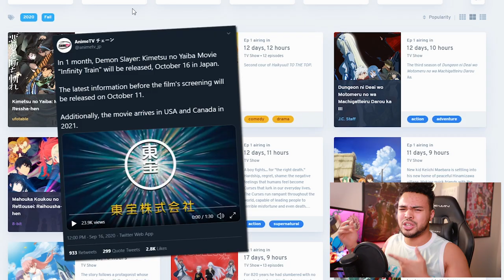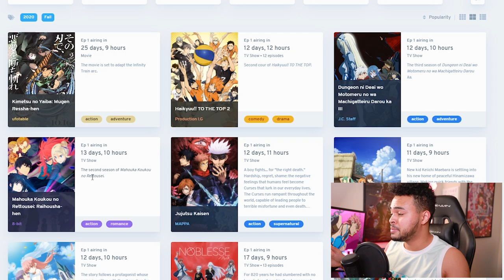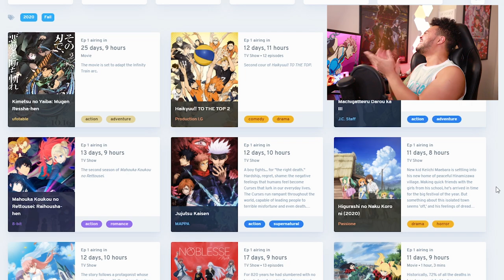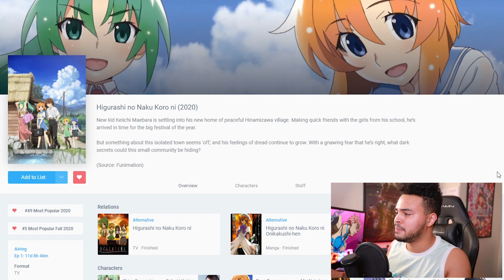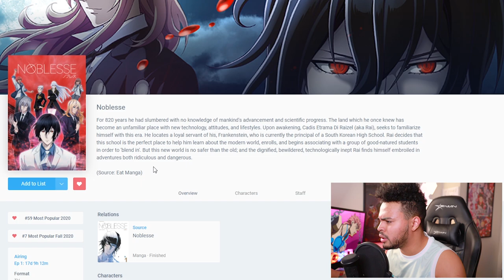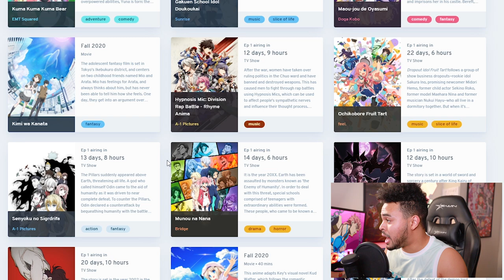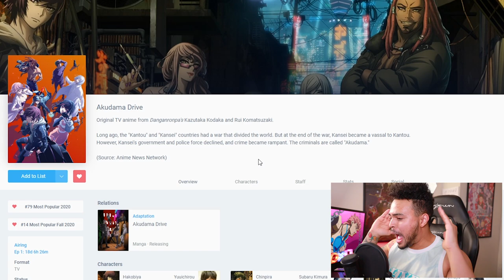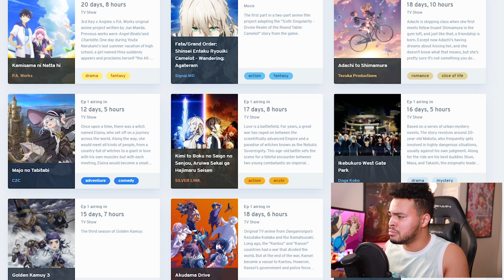The Anime of Fall 2020 That I Will Be Watching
I talk about anime like I always do :)